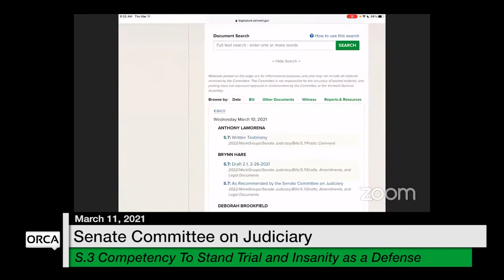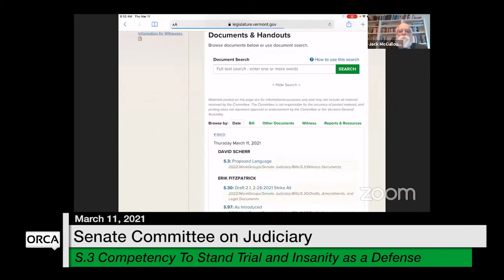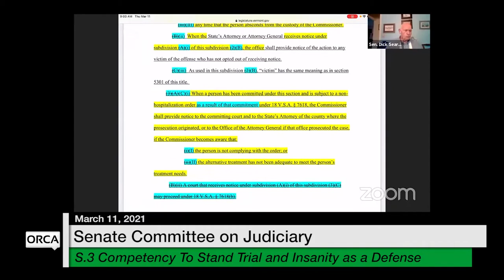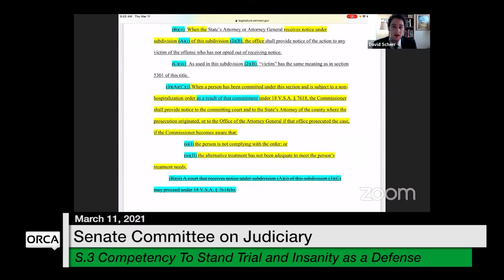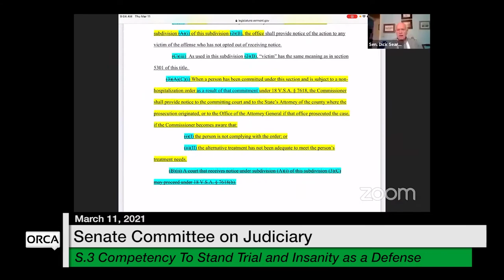Vermont State House - S.3 Competency to Stand Trial and Insanity As a Defense 3/11/2021